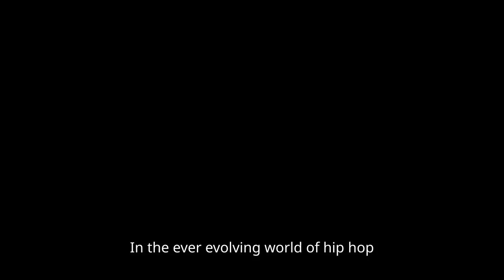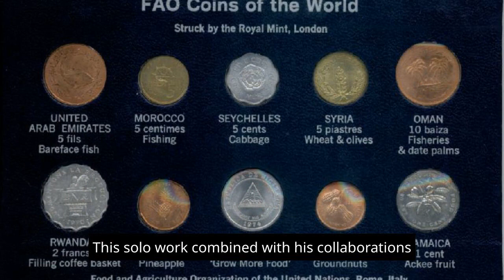Rapper $2 Fabo's Net Worth 2023: How Rich is He Now? $2 Fabo-Success Story of Millions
Rapper $2 Fabo's net worth in 2023 is here. How rich is he now? And $2 Fabo's success-story is being discussed in this video. In the world of hip-hop, $2 Fabo, born Richard Sims, emerges from Atlanta's music scene, embodying perseverance and innovation. His current net worth is likely surging with his music career's evolution and diversified income streams. From chart-topping hits with D4L to solo success, his unique style and dedication make him a standout figure in hip-hop. Standing at 6 feet 3 inches tall, his journey serves as a beacon of inspiration for aspiring artists, proving that determination and creativity pave the path to success in the music industry.